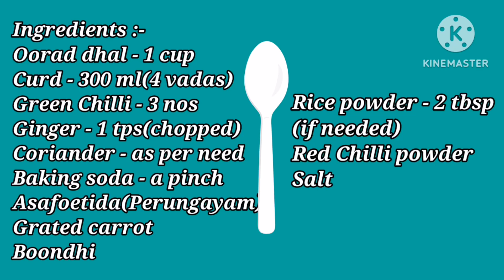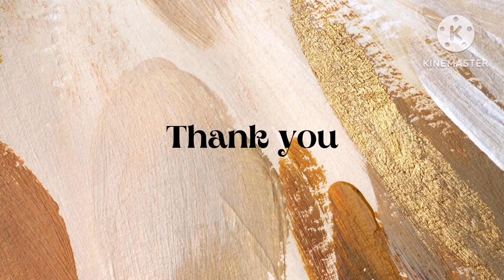THAYIR VADAI/ தயிர்வடை/DAHI VADA/Appetizing Food Junction/How to make soft Thayir Vadai